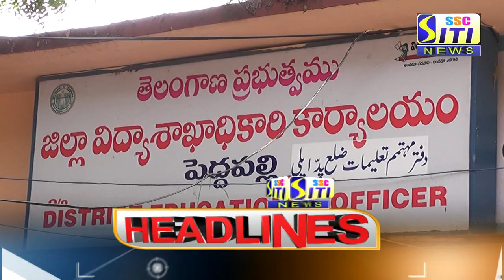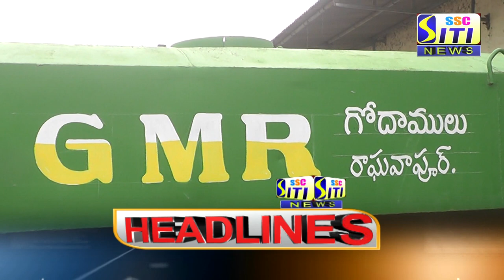SITI CHANNEL HEADLINES PEDDAPALLI 19-06-2021